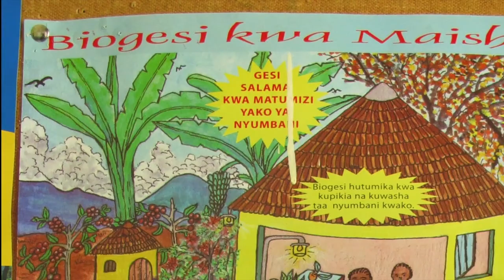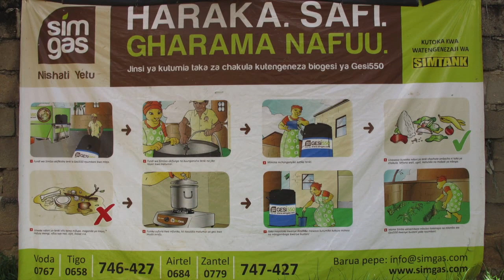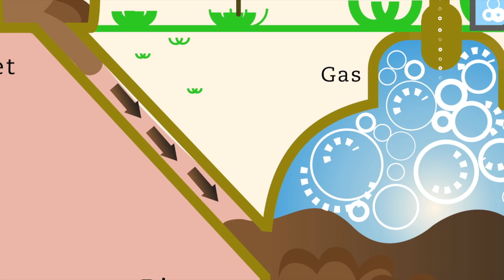Challenges for biogas adoption in Tanzania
This audio slideshow examines the progress made in replacing wood with biogas — and the hurdles that remain.